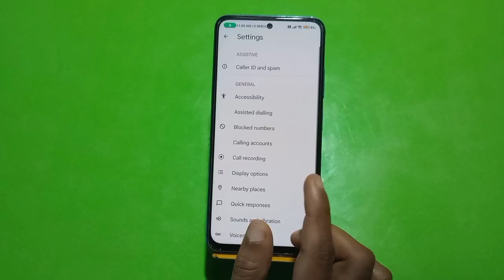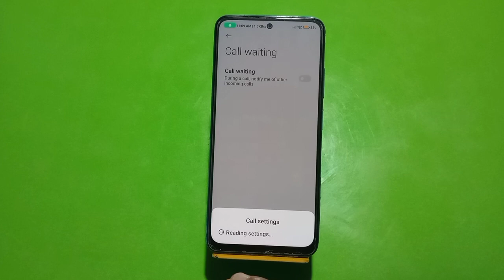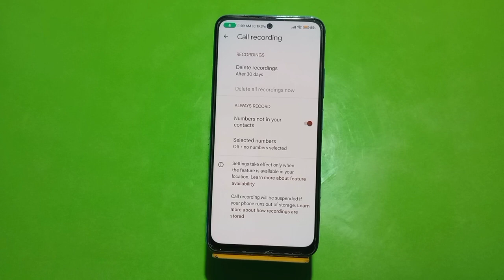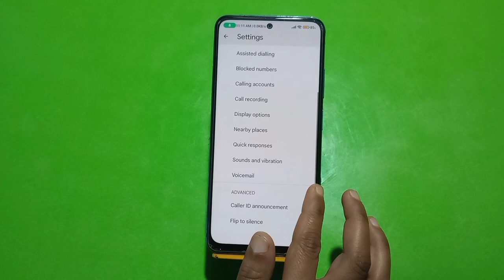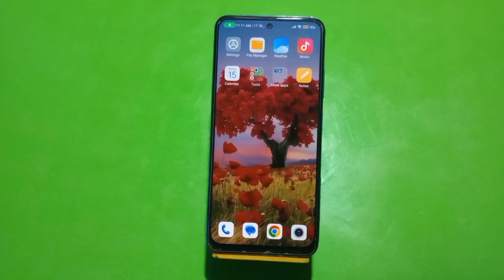How To Smart Call Setting In Redmi Note 12 Pro, Call Setting In Redmi Note 12 Pro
How To Smart Call Setting In Redmi Note 12 Pro, Call Setting In Redmi Note 12 Pro, How To Call Forward In Redmi Note 12 Pro

Call _Setting_#Redmi Note 12 Pro